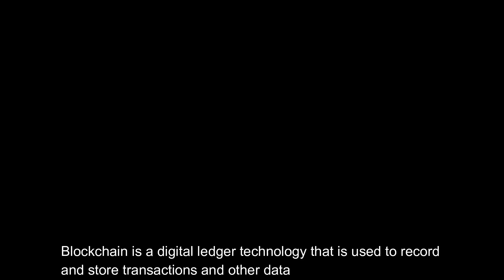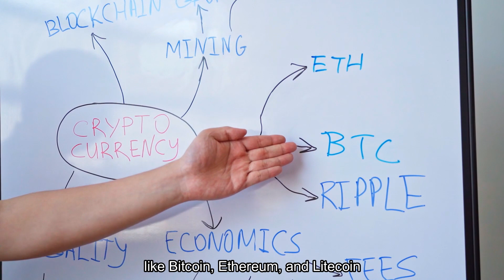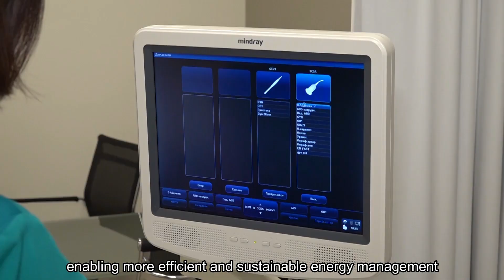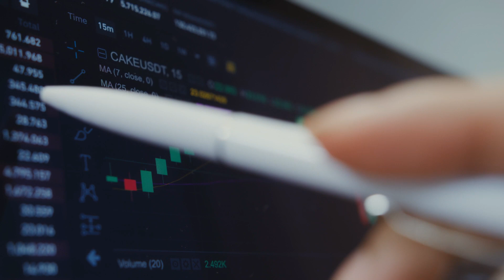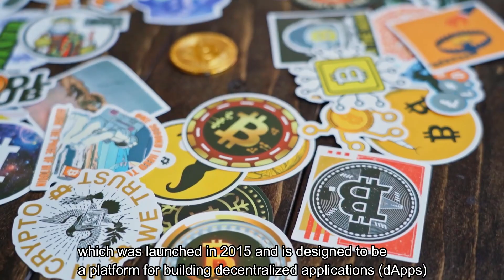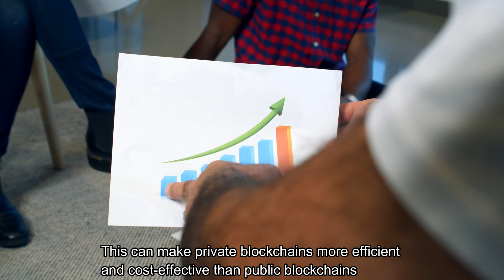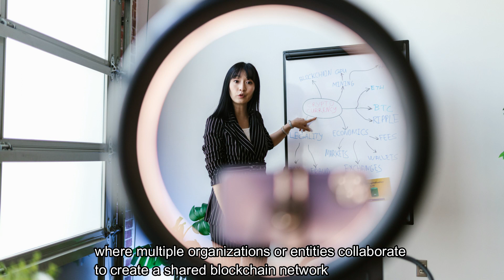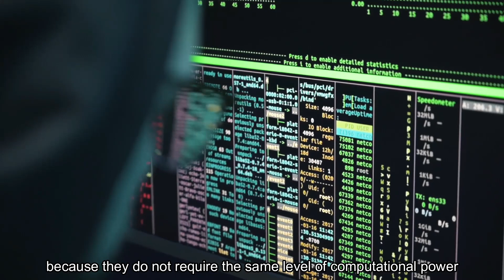The Basics of BLOCKCHAIN : Innovations on the Horizon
In this video, I will be explaining what blockchain technology is and what it could be used for. The video introduces basic blockchain concepts such as distributed ledgers, consensus algorithms, and cryptography. It also highlights some of the blockchain-related innovations, such as smart contracts, decentralized finance, and non-fungible tokens. The video concludes with a discussion of blockchain's potential impact on various industries and the challenges that must be overcome before widespread adoption.